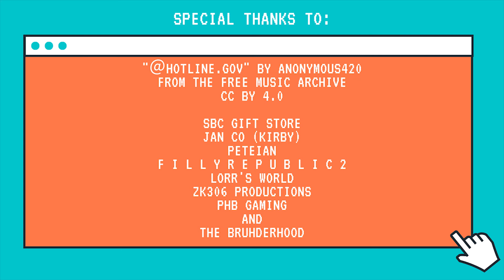Stardew Valley Adventures - Episode 13 (The Community Center Episode)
We finally finished all the Junimo bundles to completely build the Pelican Town Community Center! Meanwhile, Emily suspiciously flees Peter's house to venture elsewhere, Lorenzo contemplates his appearance in the Dance of the Moonlight Jellies cutscene, Jerry watches Pierre and Morris fight, and Kirby never forgets the time Rasmodius the wizard spiked his stew.

This and future episodes were highlights from our weekly Stardew Valley stream (and other games) on Facebook! Like and follow @